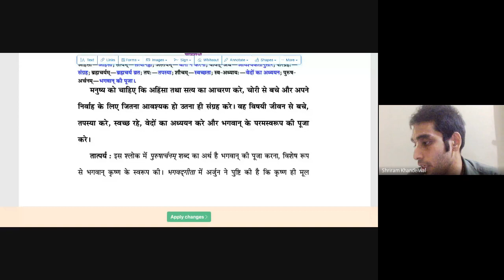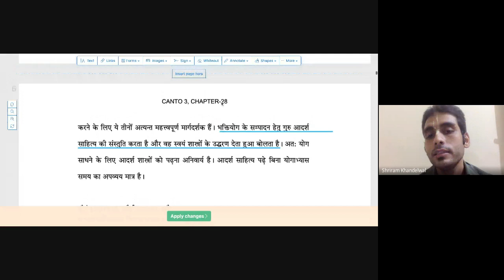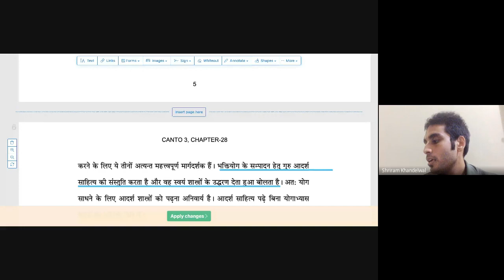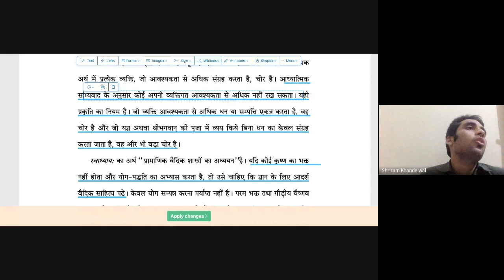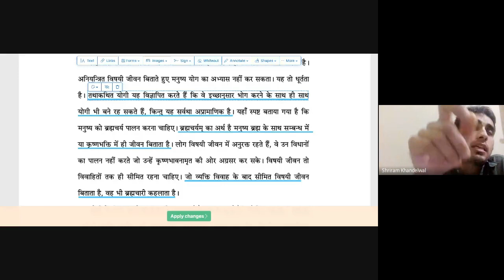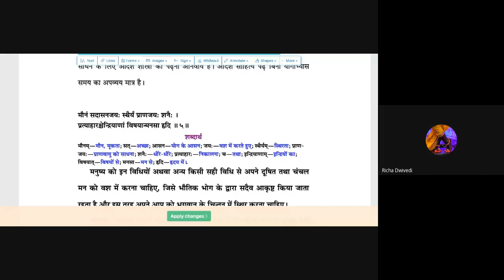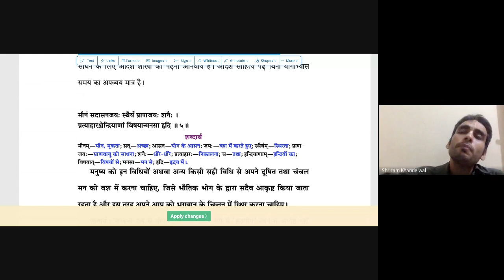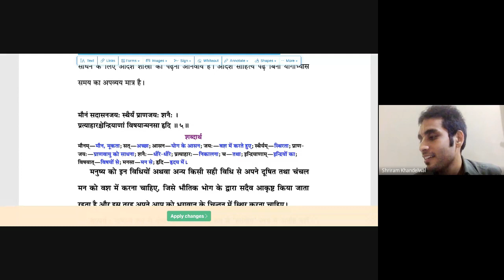असुर किसे कहते हैं? क्या असुर बहुत बुरे होते हैं एवं श्रीमद भागवतम 08/08/2023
Krishna
Bhagavad Gita Who are Demons?
Srimad Bhagavatam Hindi